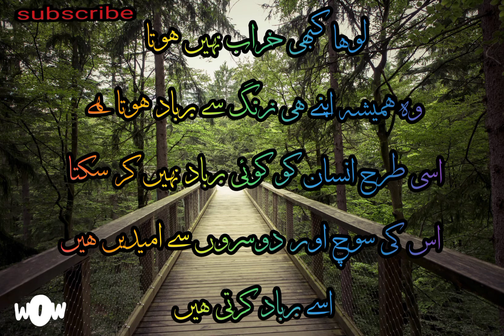ghazal talks true lines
sad poetry true lines